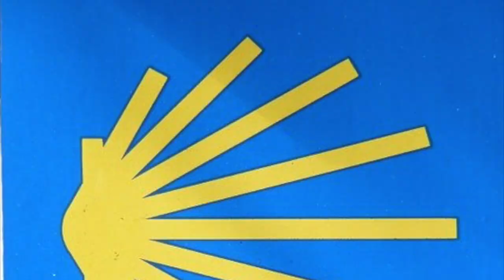*PILGERN FÜR ANFÄNGER* #2 – Jakobsweg - Welche Route?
Schön, dass Du hier bist! Hier verrate ich Dir, welcher Weg denn eigentlich mit diesem „Jakobsweg“ gemeint ist. Gibt’s da mehrere? Oder doch nur einen?

Die einzelnen Themen (und oftmals Fragen) habe ich Dir in kleine Abschnitte gegliedert:

Alles Gute, viel Spaß und Buen Camino,
Stefan

Fragen gerne in die Kommentare! Versuche zeitnah zu reagieren 